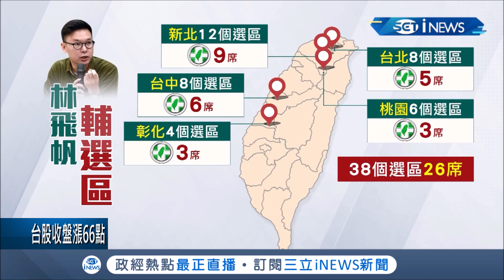民進黨大勝"他"輔選有功? 林飛帆下一步動向備受矚目! 謙虛稱"靠很多人的努力"...│記者 馬郁雯 鄭遠龍│【台灣要聞。先知道】20200114│三立iNEWS